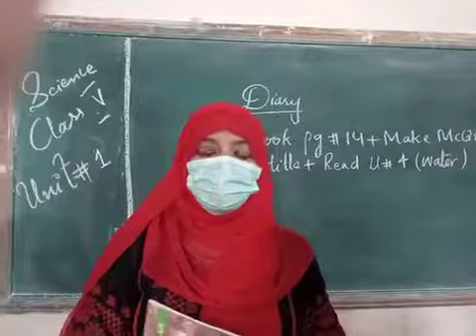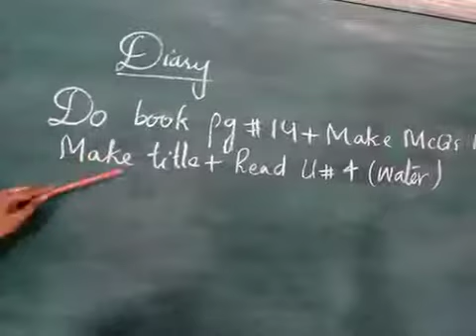29 July Class 5 science